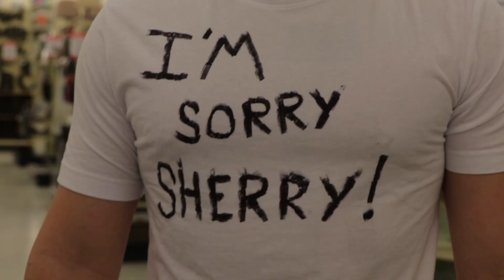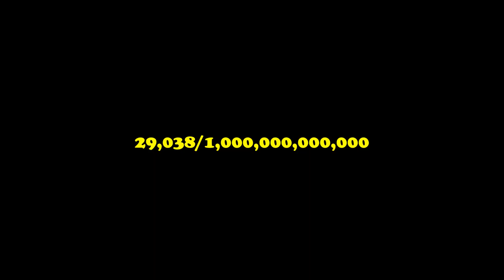They Ran Out Of Toilet Paper